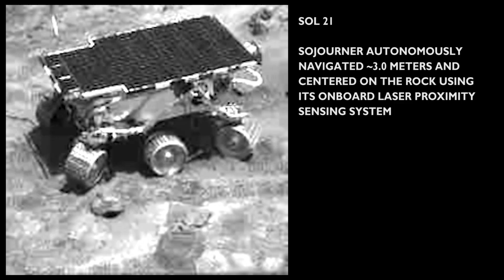Mars Pathfinder - First Mars Rover Movies - AI interpolation, Sojourner, Mars Lander, 1997, NASA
All videos of Mars Pathfinder rover Sojourner, upscaled with AI motion interpolation to improve moment.
The original sequences are composed of only a few images. Using DAIN AI interpolation, smooth image sequences were created. It becomes possible to see the rover driving over the surface (although in reality movement would be much slower).

Sequences are presented by Martian day (sol). A map of the overall rover travel around the lander is show.

Research, editing and image interpolation by Retro Space HD.

Mars Pathfinder is an American robotic spacecraft that landed a base station with a roving probe on Mars in 1997. It consisted of a lander, renamed the Carl Sagan Memorial Station, and a lightweight (10.6 kg/23 lb) wheeled robotic Mars rover named Sojourner, which became the first rover to operate outside the Earth–Moon system.

Launched on December 4, 1996 by NASA aboard a Delta II booster a month after the Mars Global Surveyor was launched, it landed on July 4, 1997 on Mars's Ares Vallis, in a region called Chryse Planitia in the Oxia Palus quadrangle. The lander then opened, exposing the rover which conducted many experiments on the Martian surface. The mission carried a series of scientific instruments to analyze the Martian atmosphere, climate, and geology and the composition of its rocks and soil. It was the second project from NASA's Discovery Program, which promotes the use of low-cost spacecraft and frequent launches under the motto "cheaper, faster and better" promoted by then-administrator Daniel Goldin. The mission was directed by the Jet Propulsion Laboratory (JPL), a division of the California Institute of Technology, responsible for NASA's Mars Exploration Program. The project manager was JPL's Tony Spear.

This mission was the first of a series of missions to Mars that included rovers, and was the first successful lander since the two Vikings landed on the red planet in 1976. Although the Soviet Union successfully sent rovers to the Moon as part of the Lunokhod program in the 1970s, its attempts to use rovers in its Mars program failed.

In addition to scientific objectives, the Mars Pathfinder mission was also a "proof-of-concept" for various technologies, such as airbag-mediated touchdown and automated obstacle avoidance, both later exploited by the Mars Exploration Rover mission. The Mars Pathfinder was also remarkable for its extremely low cost relative to other robotic space missions to Mars. Originally, the mission was conceived as the first of the Mars Environmental Survey (MESUR) program.

Asbjørn
Bill Hurley
Darcy Barrett
Ellie Burack
Francis Bernier
Gary Smith
Gio Pagliari
Jan Strzelecki
Jeff Pleimling
Jules E
Nathan Koga
Nathan Westwick
Noah Soderquist
Ryan Hardy
Scott Manley